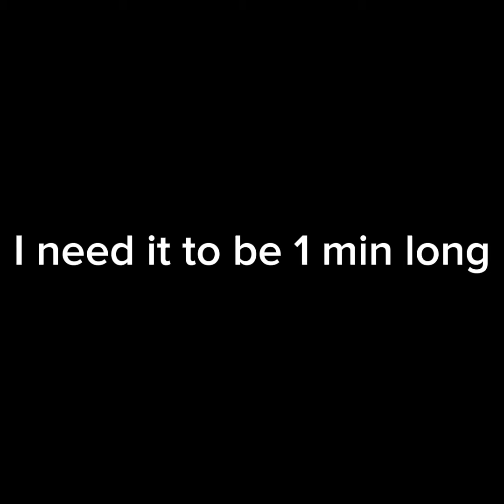Texans Stefon Diggs Clips For TikTok Edits/Intros! 1:1